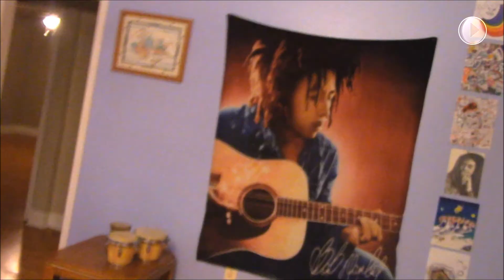NYE - The Hail Mercy (Official Music Video)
The Hail Mercy's debut single "NYE" off their sophomore album: City/Manic/City/Mania. Shot by Derek Antione Lee. Recorded by Nomad's Nick Dantin. Mastered and mixed by Smooth Music.

Kristopher Russ: Vocals and Rhythm Guitar
Alden Devoe: Double Bass
Janee Evans: Drums and Percussion